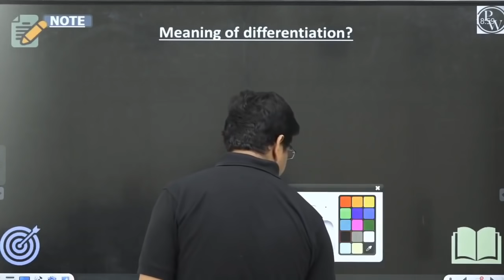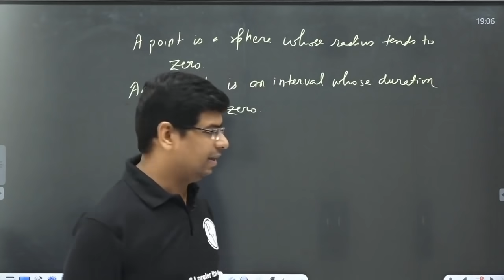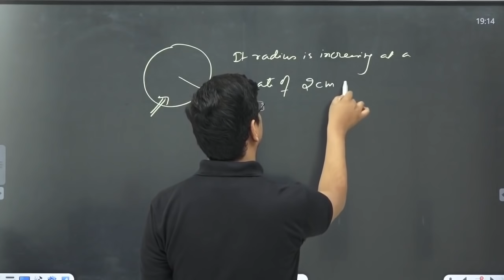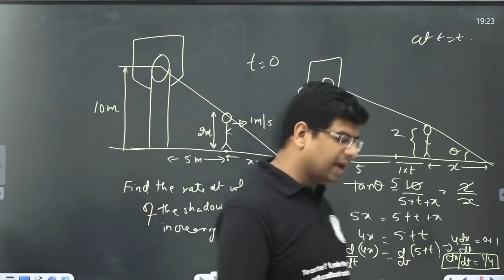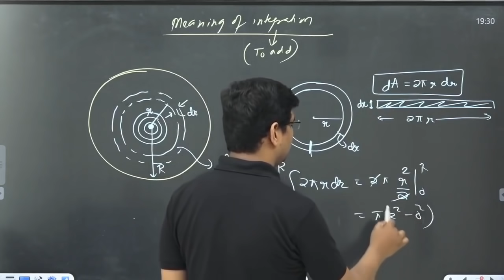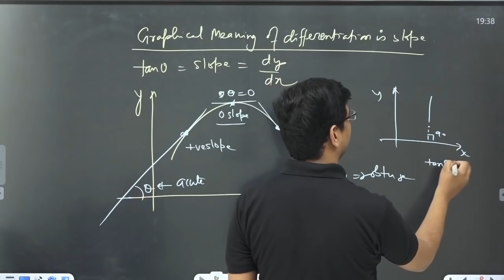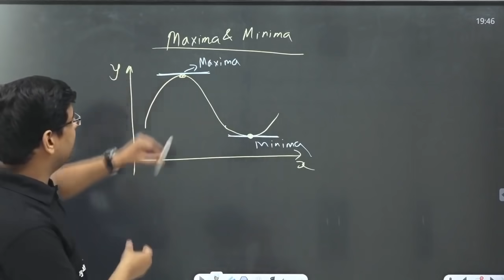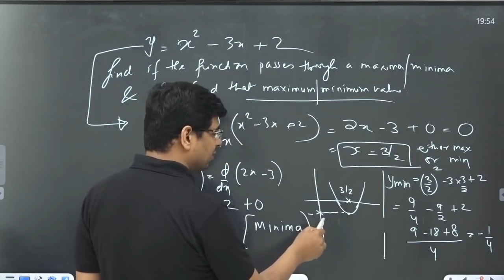Ch-3 | Basic Maths ( Part 2 ) | Mathematical Tool | Differentiation & Integration | Jee | Neet | 11